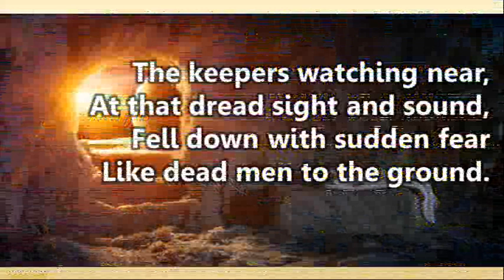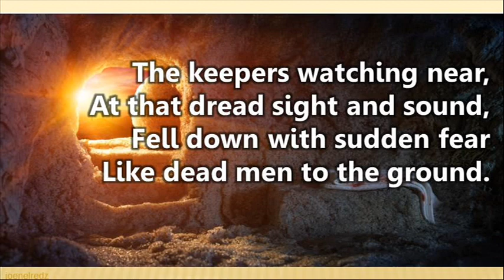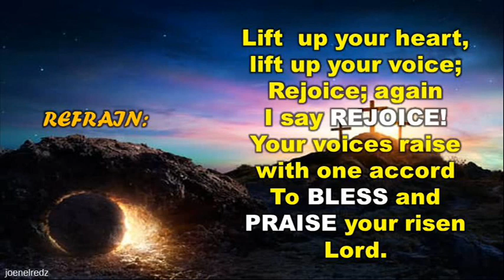On wings of living light